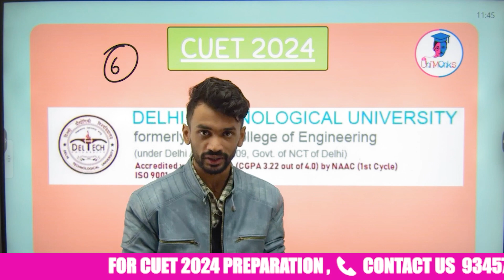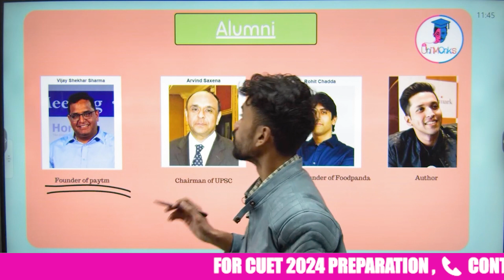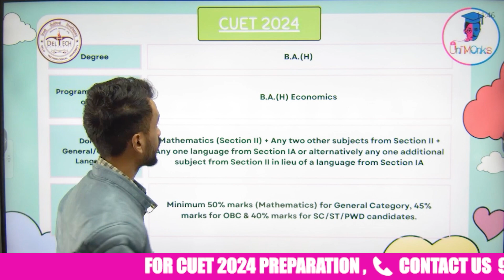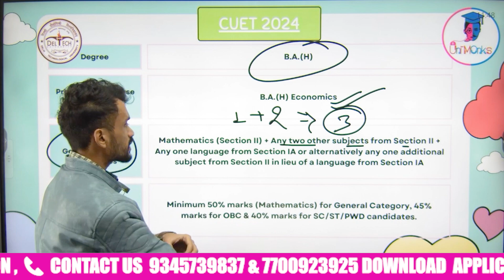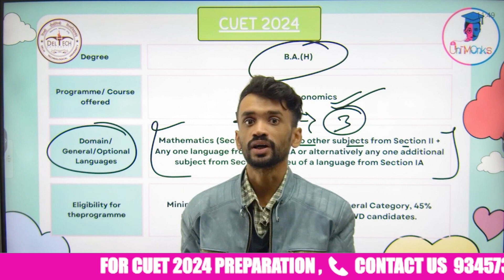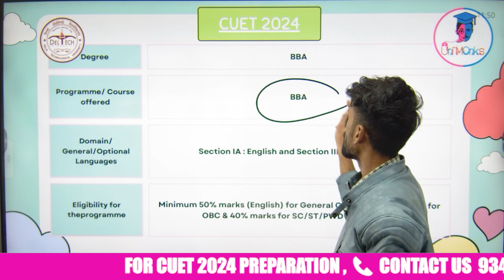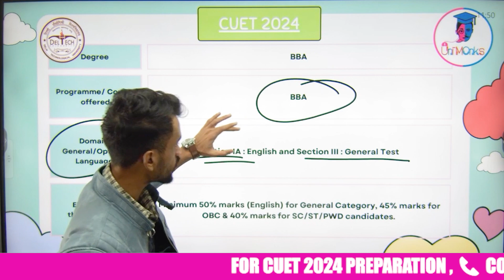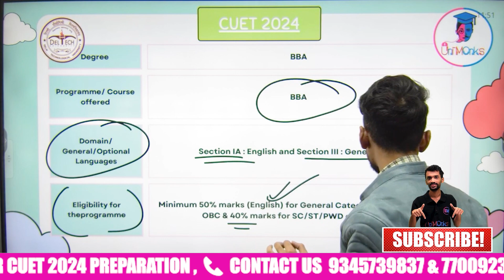Delhi Technological University 🏫 Best Courses Eligibility | DTU Admission 2024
Delhi Technological University: Best Courses Eligibility & Subject Combination
DTU Course Admission 2024: Courses, Eligibility
DTU: Courses, Fees, Admission 2024, Placements, Ranking
Subject Combination & Eligibility for CUET 2024 at DTU
Complete Details of DTU | Delhi Technological University - CUET 2024

➡️ Best Courses:
✅ 00:00 Introduction
✅ 00:55 Alumni
✅ 02:11 B.A. (Hons.): B.A. (Hons.) Economics
✅ 05:33 Bachelor of Business Administration (BBA)

Your Queries -
12th percentage required for dtu
delhi technological university course admissions
delhi technological university fees
dtu admission process
dtu direct admission for btech

🎯 Address :-
UNIMONKS CUET (Offline Classes)
2nd Floor Chhabra Complex
Opp. Odd Canara Bank Munirka
Munirka Metro Station Gate No.3 is the nearest one

👉 Want to crack CUET 2024?
CUET 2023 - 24 Related News, and Detailed Lessons.

 ➡ For CUET UG & PG Exam Preparation-Related Queries Contact -

➡ UNIMONKS CUET { Delhi }